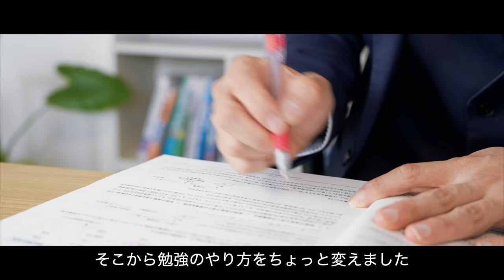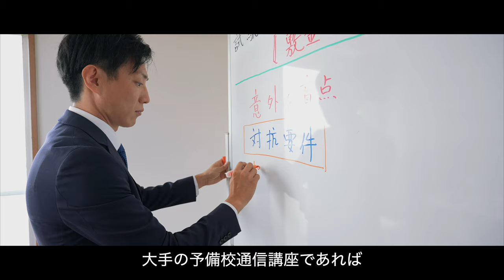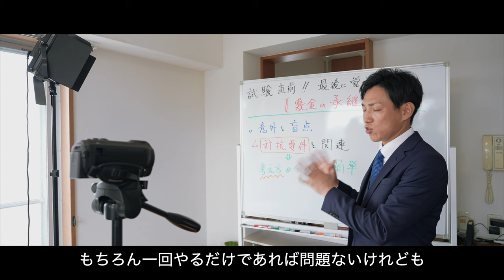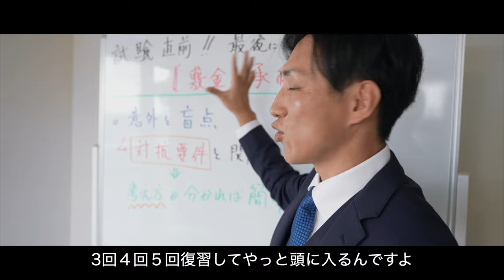宅建合格への頼れるパートナーとして｜レトスの思い・信念